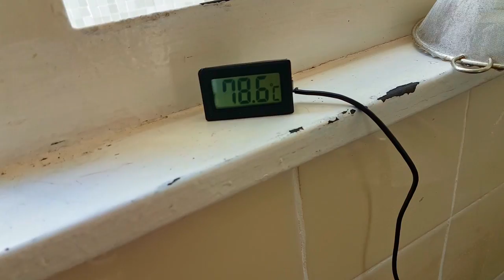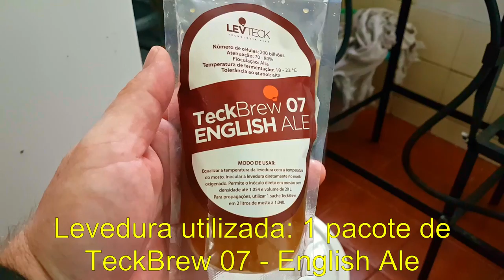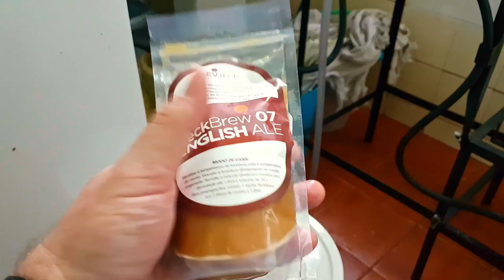Como fazer cerveja IRISH RED ALE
Agora faremos uma IRISH RED ALE, uma cerveja vermelha, maltada e com um delicioso tostado no final. É uma pegada diferente das IPAs da vida. Tenho certeza de que vocês gostarão muito dessa receita!

Dúvidas a respeito dos procedimentos? Sugerimos a você assistir à playlist anterior deste canal, que começa com o vídeo

A receita desta IRISH RED ALE, a I.R.A.,  do BeerTulhão:

10 litros de cerveja engarrafada

Eficiência: 65%

OG: 1,055

FG: 1,017

ABV: 5%

IBU: 20

9 litros de água mineral (ou filtrada) para mostura

8 litros de água mineral (ou filtrada) para lavagem

Ajustar os sais para obter relação sulfato/cloreto 3/1 (amarga)

Mostura: 90 minuntos, mantendo a 67ºC

2,3kg Maris Otter

100g Carared

100g Melanoidina

30g cevada torrada

recirculação constante, ou, depois da mostura, por 15 minutos (com fogo ligado)

MASH OUT, por 10 minutos, a 78ºC

lavagem FLY SPARGE com água a 78ºC

Densidade pré fervura: 1,046

13 litros de mosto para fervura de 60 minutos

Lupulagem da fervura:

21g East Kent Goldings aos 60 minutos (antes do fim da fervura)

19g East Kent Goldings aos 60 minutos (antes do fim da fervura)

0,5 pastilha de WHIRLFLOC aos 15 minutos (antes do fim da fervura)

Sanitizar chiller aos 10 minutos (antes do fim da fervura)

Resfriar  e inocular 1 pacote de levedura TeckBrew 17 da Levteck, English Ale

Fermentação/maturação na temperatura de 19ºC - 5 dias

Descanso Diacetil a 20ºC - 3 dias

Maturação a 10ºC - no mínimo, 3 dias

Cold Crash a 0ºC -  3 dias, com gelatina

No final do vídeo, faremos uma análise crítica da receita, apresentando sugestões de melhora e apontando os acertos. Dúvidas, críticas, sugestões, favor enviar nos comentários!